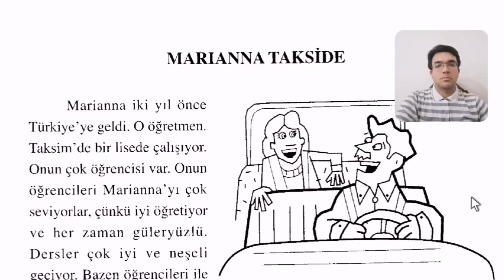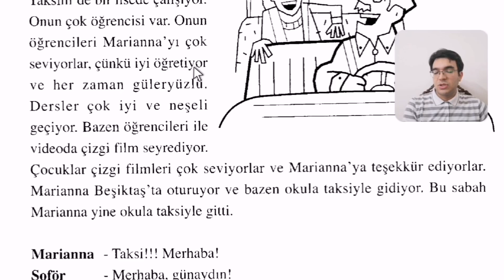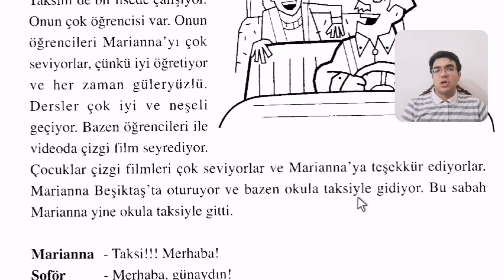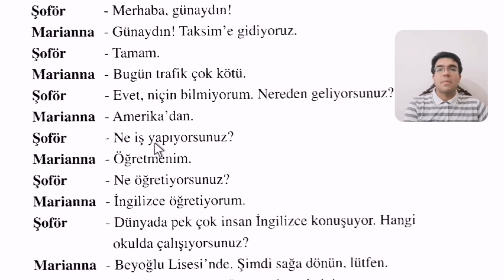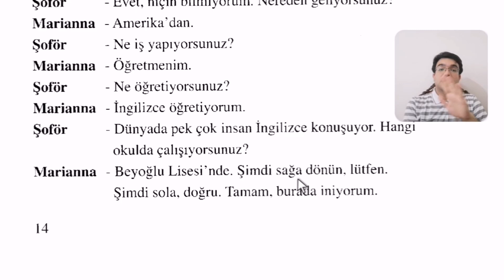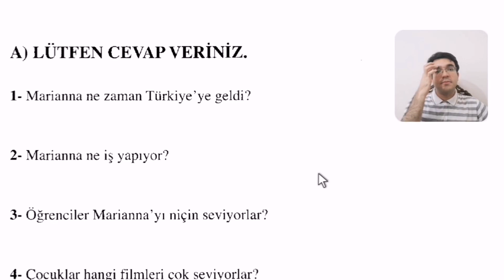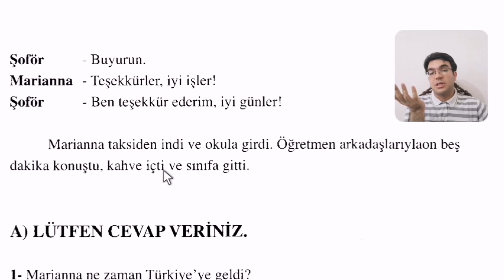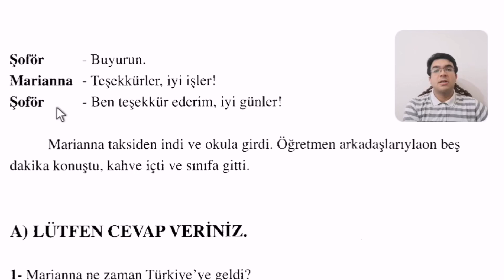آموزش کتاب ترکی میخونم جلسه ی ششم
لینک صفحات تدریس شده رو می تونید از قسمت کامنت ها داشته باشید